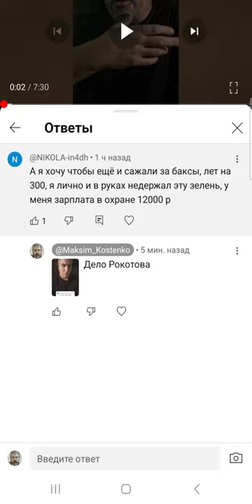баксы, евро или юани в россии